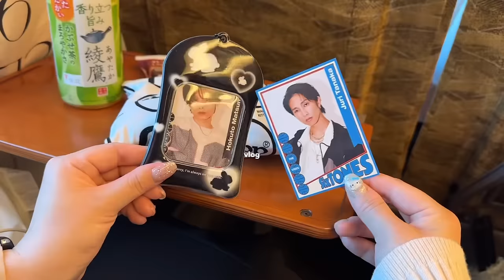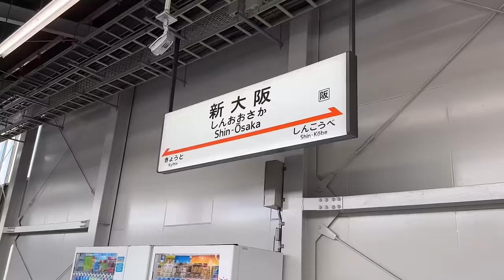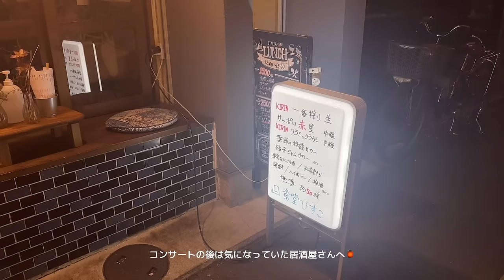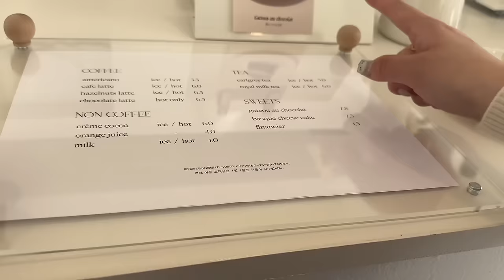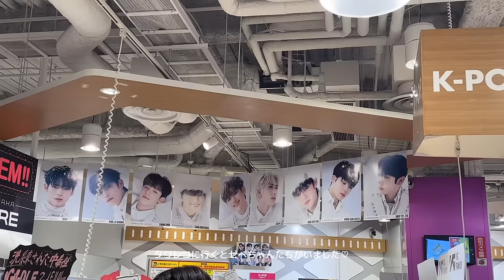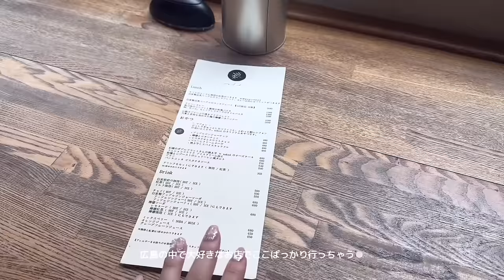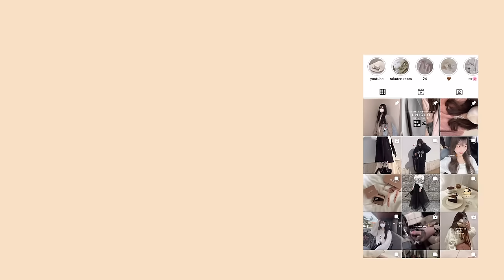【vlog】SixTONES VVS 遠征ブイログ🕺💙 in大阪 / 美容day💆🏻‍♀️✨ 肌管理💭 / miumiu購入品🎀自分への誕生日プレゼント開封🌛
こんばんは🌛
ひさしぶりのコンサートブイログです♡

⇩ My recommend YouTube